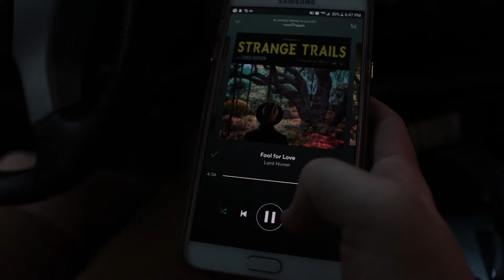home - Canon T6i edit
A little edit of some clips I got the other day on a hike. Enjoy :)
Song : To build a home - The Cinematic Orchestra